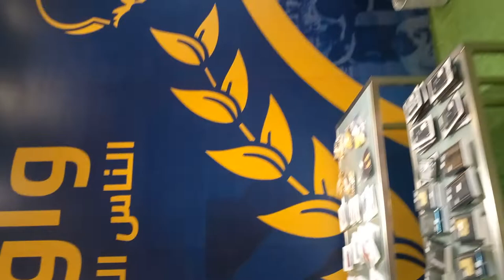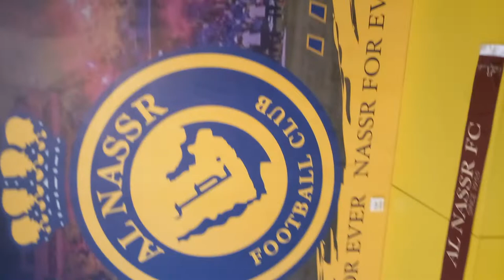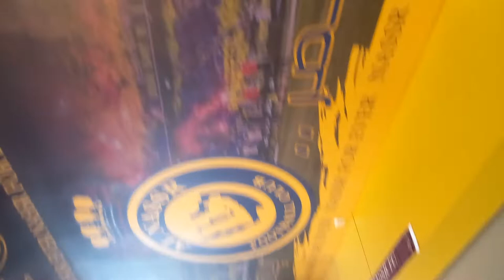nassr club garment thalia showroom معرض نادي النصر للملابس الجاهزة